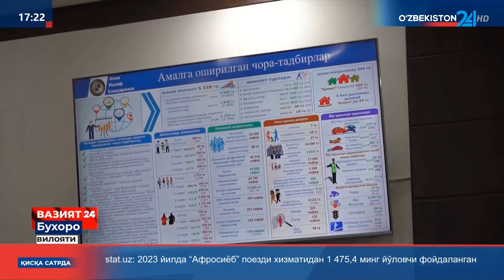Buxoro viloyati Ichki ishlar boshqarmasida matbuot anjumani boʻlib oʻtdi